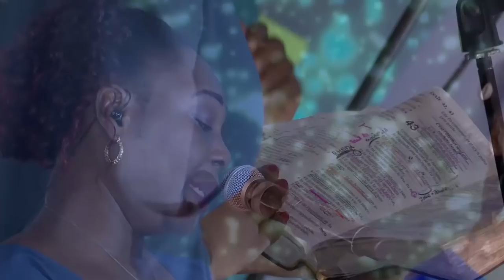DANS SA PRÉSENCE DU 12/09/2020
Venons passer 1h dans la sainte présence de notre Dieu avec DSP 🙏